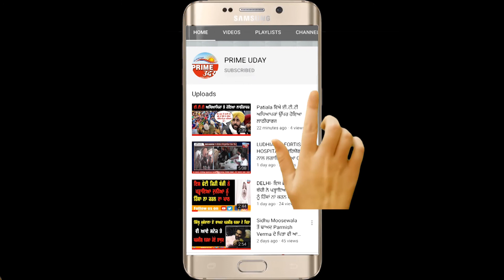Khalsa Aid Ravi Singh|Live|Corona Victums|Help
ਦੁਕਾਨਦਾਰ ਕਰੋਨਾ ਦੇ ਡਰ ਦਾ ਫਾਇਦਾ ਚੱਕ ਕੇ ਲੋਕਾਂ ਨੂੰ ਲੁੱਟ ਰਹੇ ਨੇ - ਖਾਲਸਾ ਏਡ ਰਵੀ ਸਿੰਘ